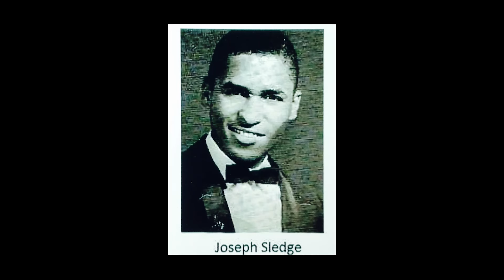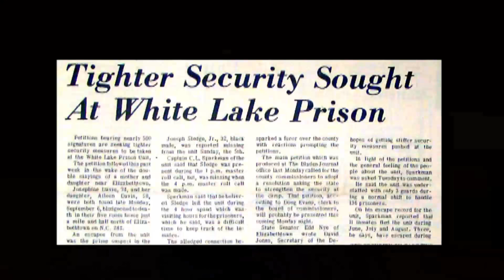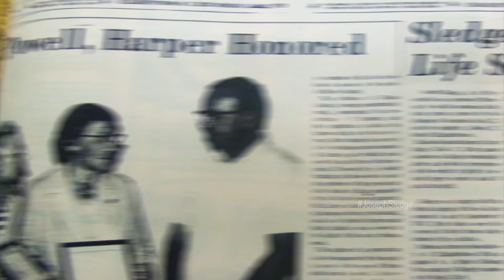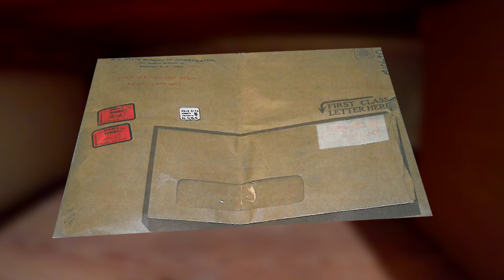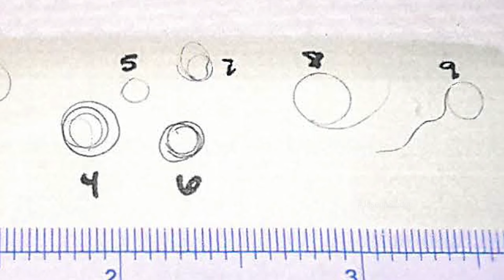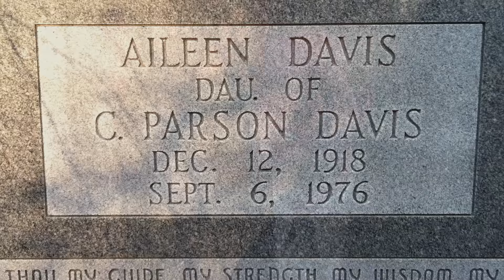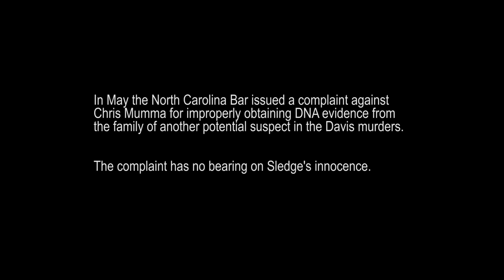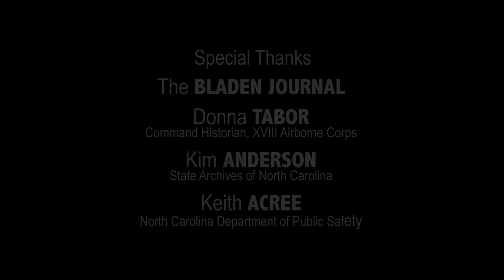Innocent Man Sent to Prison for Murder - "An Obvious Suspect" - A WRAL Documentary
When Josephyne and Ailene Davis were murdered in their Bladen County home in September 1976, Joseph Sledge, who had escaped from a nearby prison hours before their murders, was an obvious suspect.

A jury convicted Sledge of the murders based largely on the testimony of two jailhouse snitches and expert testimony that hairs found on the victims’ bodies were similar to Sledge’s. What the jury never heard was evidence that pointed to a different killer, including bloody fingerprints, palm prints and shoe prints.

Investigations by the NC Center on Actual Innocence and the NC Innocence Inquiry Commission uncovered all of that evidence and led to Sledge's exoneration and release from prison. The new WRAL documentary “An Obvious Suspect” examines the Sledge case, looks at how Sledge is adjusting to life after spending 37 years in prison .
WRAL News Anchor Gerald Owens hosts “An Obvious Suspect", which first aired June 23, 2015. It and other WRAL documentaries are available for on-demand viewing.

Producer/writer: Clay Johnson
Photographer/editor: Jay Jennings